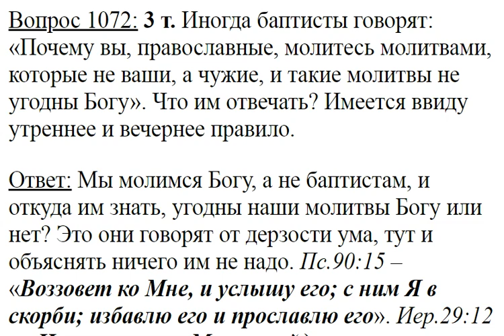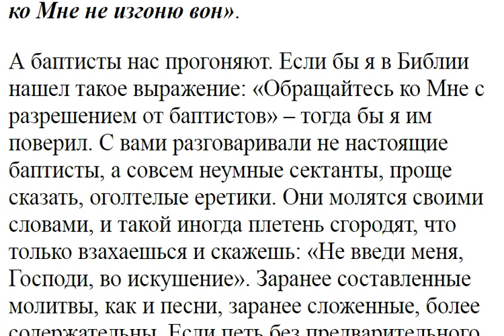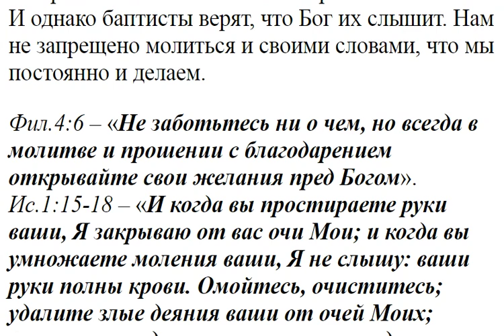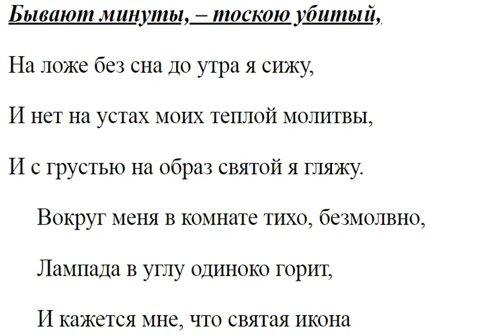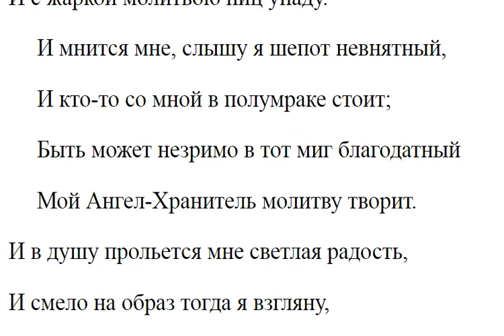1072. Баптисты говорят, что православные молятся чужими молитвами.